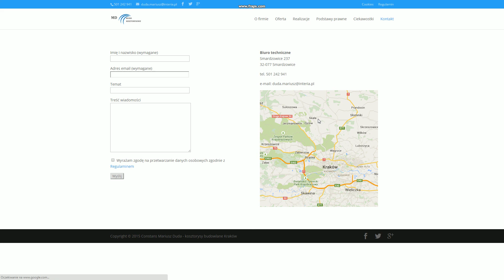biuro kosztorysowe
Biuro Kosztorysowe Constans Mariusz Duda